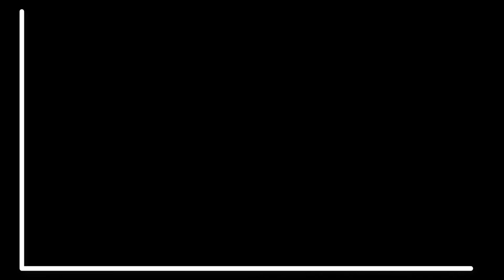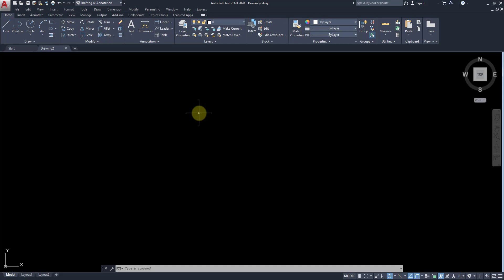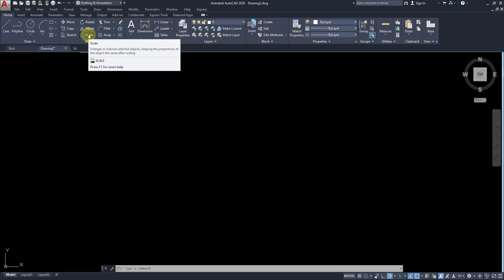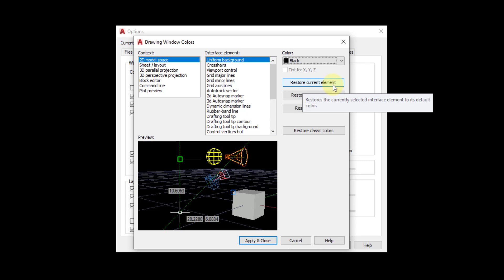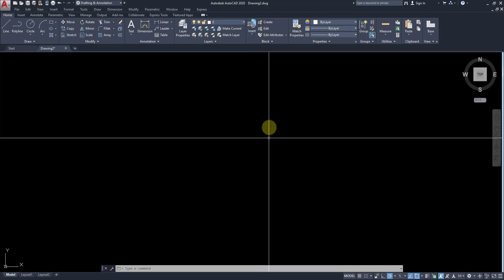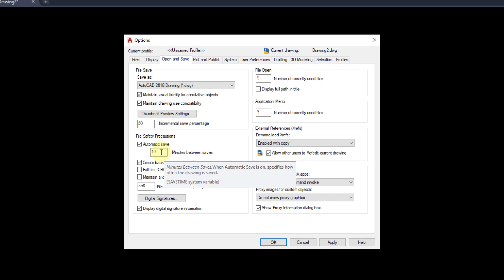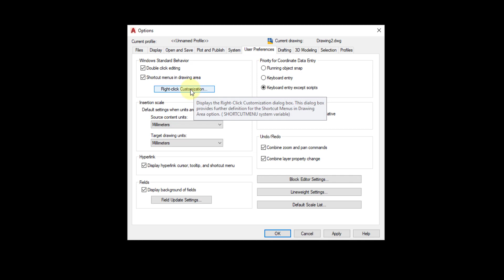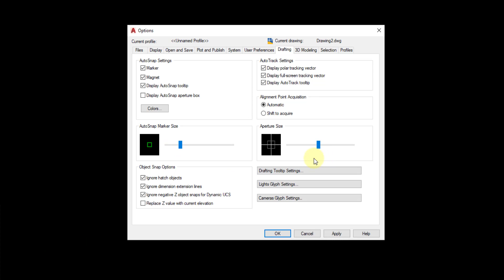2-AutoCAD Kursu-AutoCAD Course ( Options Menüsü -Options Menu )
Yeni Bir anlayışla ,anlatımla sizlere AutoCAD'i öğretmeyi hedef edindim.İyi Dersler
With a new understanding, I aim to teach you AutoCAD with good narration.Good Lessons